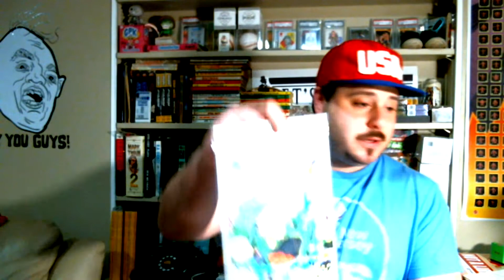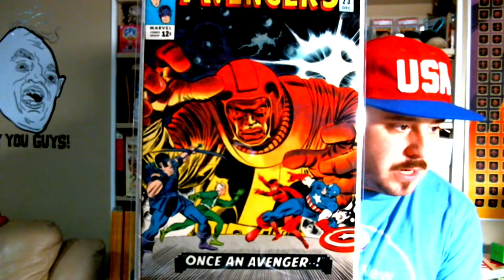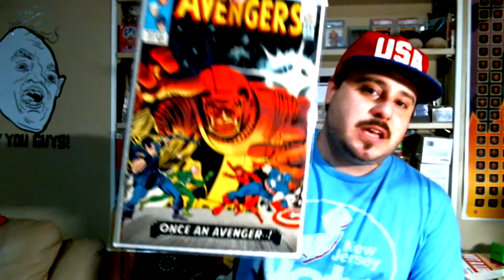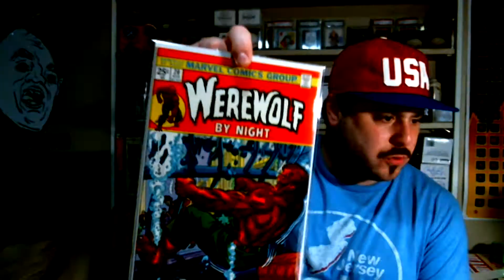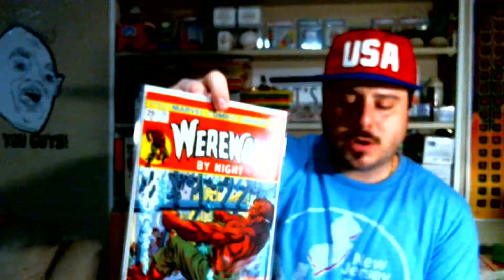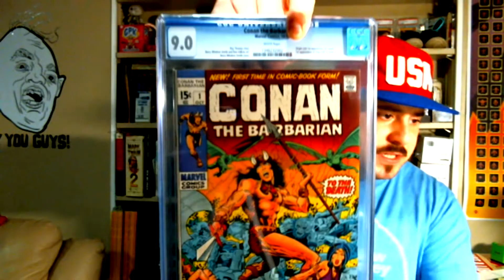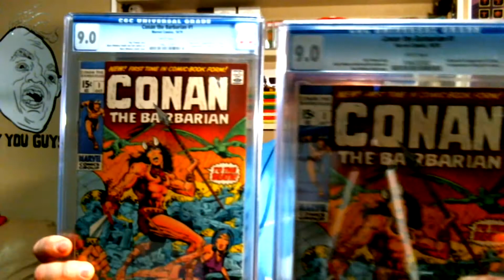Silver & Bronze Age Haul (2 keys)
Haul video of one silver age book and 3 bronze age books that came back. Two are keys I'm very happy to have back graded in my collection.